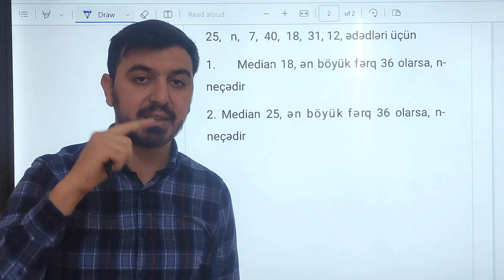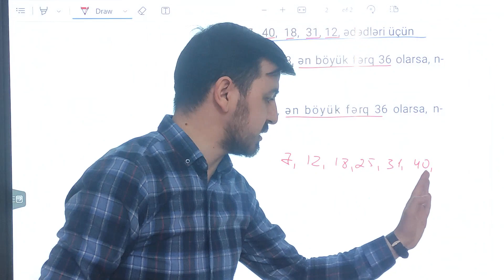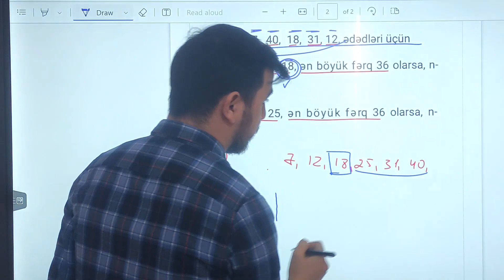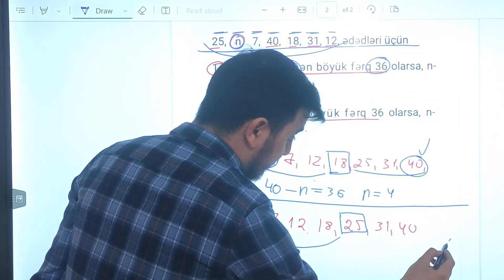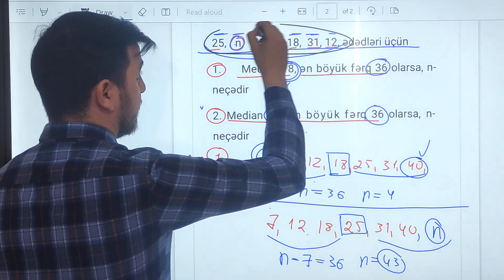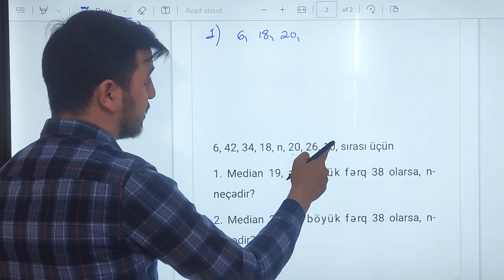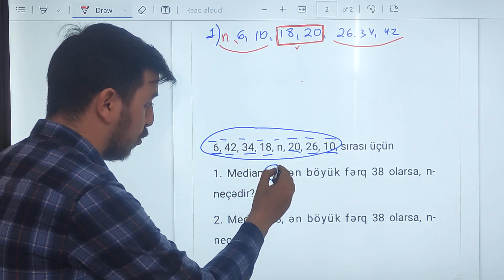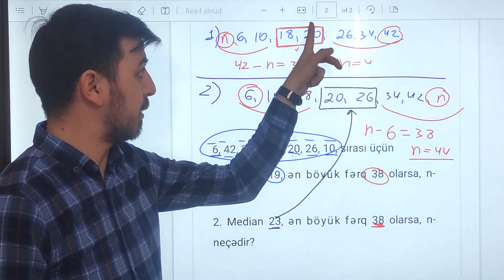İbtidai Riyaziyyat. Median, ən böyük fərq. Nihad Cəfərli